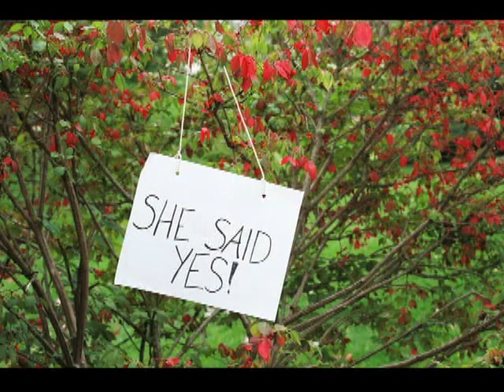Tyker and Kiaja 2014